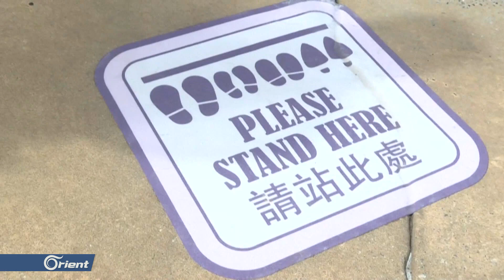ديزني لاند تستعد لفتح أبوابها بعد 5 أشهر من الإغلاق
تستعدُ مدينة ُديزني لاند في هونغ كونغ للافتتاح مجدداً واستقبالِ الزوار بعدَ إغلاقها منذ كانون الثاني الماضي، إثرَ الإجراءاتِ التي فرضها فيروس كورونا على عدد ٍمن بلدان العالم.